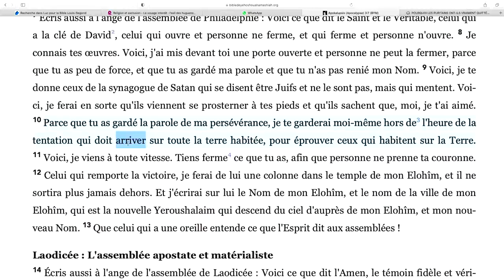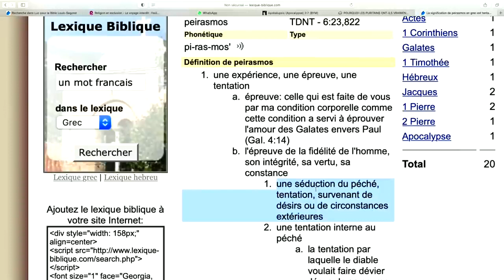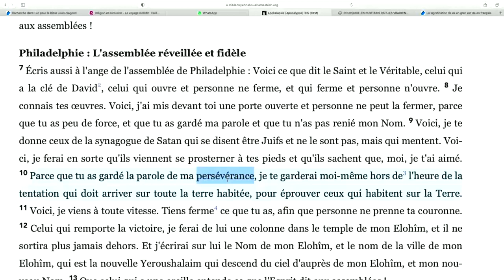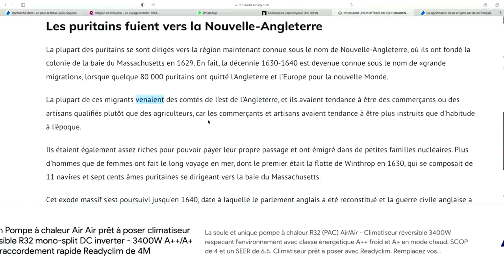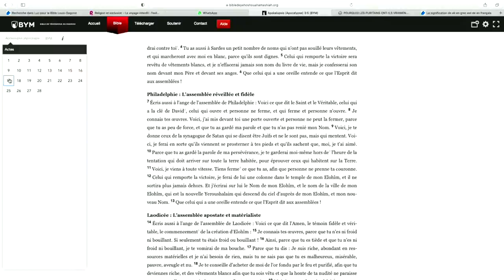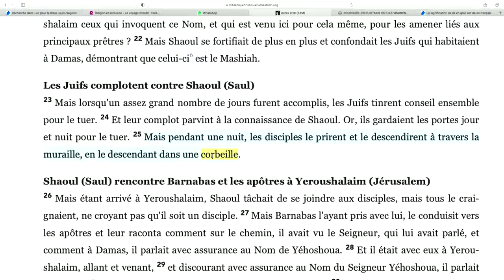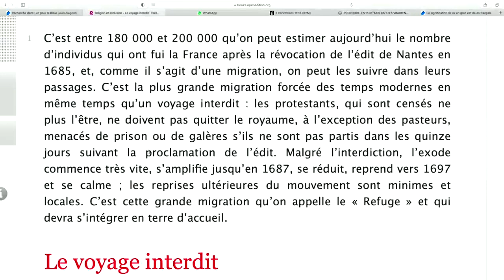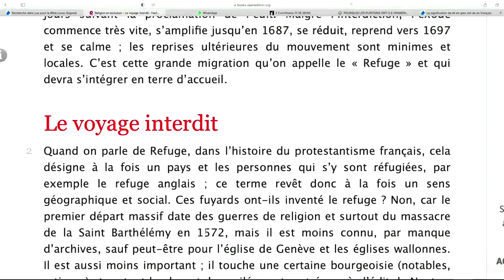Prédication - L'heure de la Tentation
Jésus Christ revient, préparons-nous